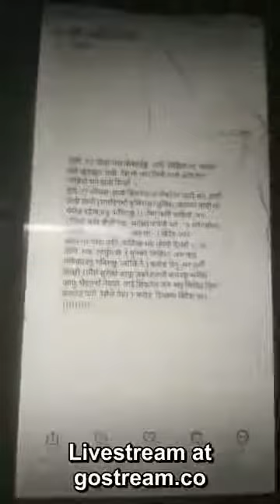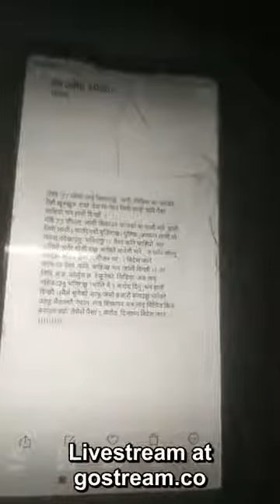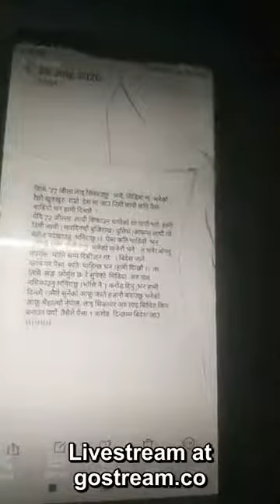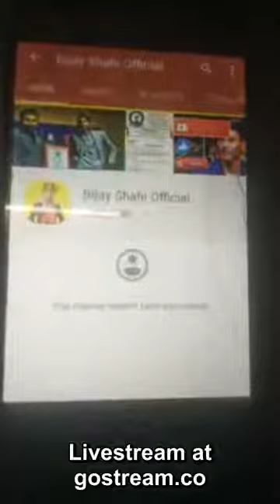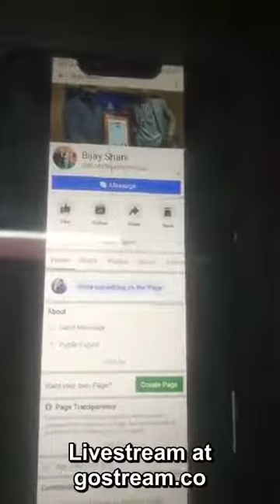बिजय शाही पहिलो पटक फेशबुक लाइभ मा सबै लाई यसरी अनुरोध गरे।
भिडियो:सामाजिक सन्जाल।